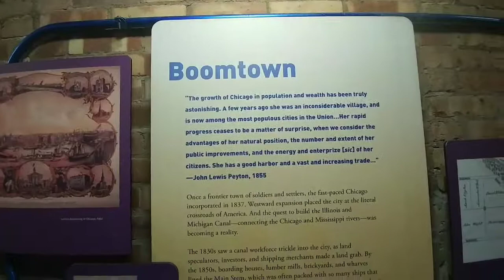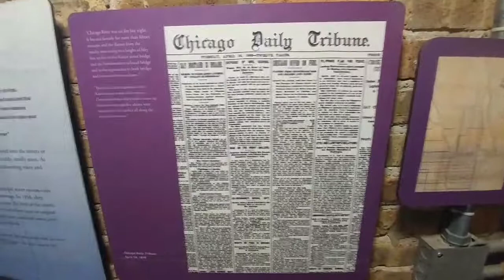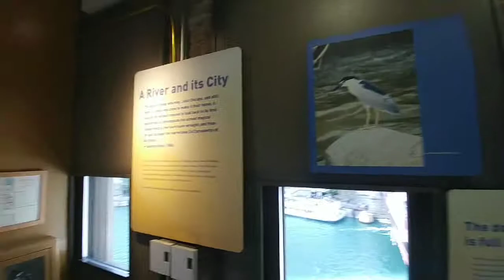McCormick River Museum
A small museum that you access along the Chicago Riverwalk at the Michigan Avenue bridge ( Now renamed the DuSable Bridge). It is 6 stories of old staircases that depict the history of the Chicago bridges and the Chicago River including it's reversal to flow all the city sewage down the poor Mississippi. There is some pleasant seating outside the museum along the river where you can rest and